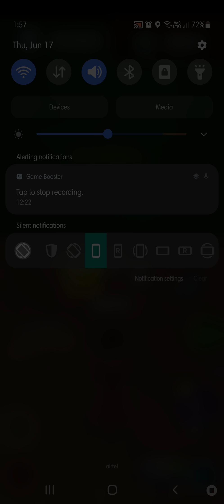Street Chaser Walkthrough Part 695 | Gameplay (@WinEverGames )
Streetchasergameplay streetchasergame streetchaser streetchaserwalkthrough (@iOS & Android Games )

Amazing robber runner game, Show your running and chase skills!

Your companion was robbed by a gang, You can help by running behind the robber to catch them.

Run as fast as you can, Dodge the obstacles coming your way.
Chase thief without loosing, Catch them by throwing bottles and kicking balls hitting them!

Avoid obstacles by jumping and sliding while running through the streets,
Hit and kick them with objects you pick on your way,
Catch all of them to retrieve the handbag.

Hundreds of missions to play when you are tired of running behind robbers.
Missions are of unique objectives with different game types.
Progress through the street map by completing missions of types as below:
Chase runner, Throw bottles, Kick Balls, Coin Collection, Item Collections, Word Finding and Bring it back.

Compete online with other street surfers based on your skill.
You can play online with eight players at a time.
Collect coin rewards based on the rank achieved in multiplayer missions.

Endless runner mode for chasing all robbers one by one.
You can collect more coins in this endless running game and use them for boosting powers.

Play daily challenges to collect rewards like Lucky wheel spins, Coins & Lives.

Recent major update refreshed the game totally with several new heroes and features.
Online multiplayer runner game with refreshing new streets and buildings.
Existing users, update to this version to enjoy more free lives and rewards.

Game Features

* Gang of ten robbers
* Dozen Heroes to choose
* Addictive missions with many game types
* Chase run, Missions & Multiplayer game modes
* Choose your avatar
* Power up with boosts
* Compete with friends
* Swift controls and game play
* Realistic and cool 3D graphics